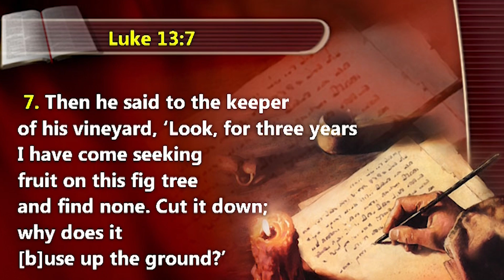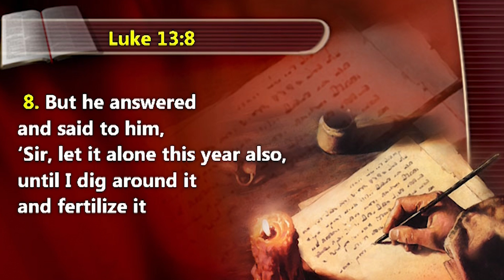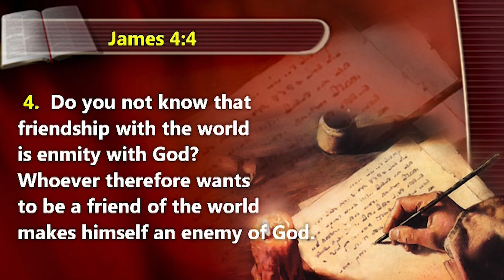Pastor Green || Uniquely Placed || 26 July 2021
Morning Online Worship Service with Ps Green with the title Uniquely Placed
Stay Blessed